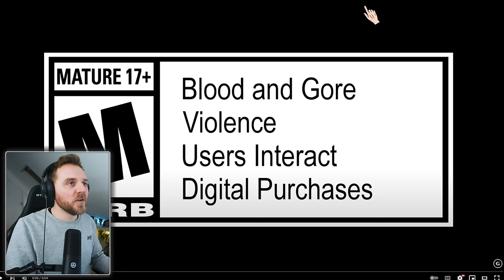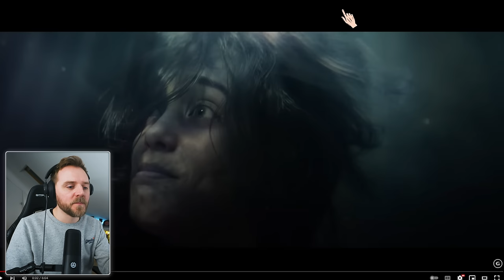FILMMAKER REACTS: WARFRAME CINEMATIC TRAILERS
UK Filmmaker Kai Zammit reacts and breaks down some Warframe cinematics!!

🎥Want to sit with me and learn filmmaking one-on-one? You can do that here 👉🏻
The fastest way to learn, delivering instant results that will advance your career and knowledge by years! Select The Master & The Student Tier.

This channel is a CDKEYS & Green Man Gaming Ambassador and with every purchase you make, you support me. Save money on the games you LOVE!!

✍️ Want to be a filmmaker/storyteller/writer? These books will help you!
- Into The Woods: How Stories Work and Why We Tell Them
- On Writing and Worldbuilding: Volume I
- On Writing and Worldbuilding: Volume II
- 30 Days of Worldbuilding: An Author’s Step-by-Step Guide to Building Fictional Worlds

🎧 Gear I use!
Wireless Headphones - Bang & Olufsen Beoplay Portal (Movies, Gaming and Video Editing)
[additional note: Included is the Dolby Atmos license]

Other headphones 🎧 - SteelSeries Arctis Pro Wireless

Lens - Canon EF 17-40 mm f/4.0 L USM Ultra-Wide

Microphone - Elgato Wave DX

Audio recorder - Elgato Wave XLR - Audio Mixer